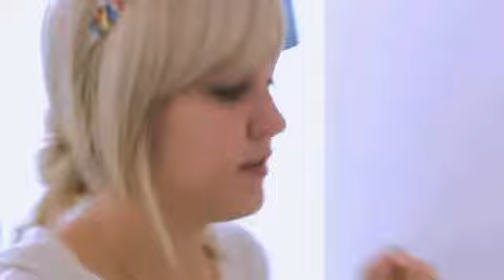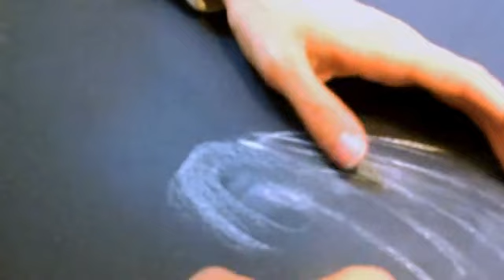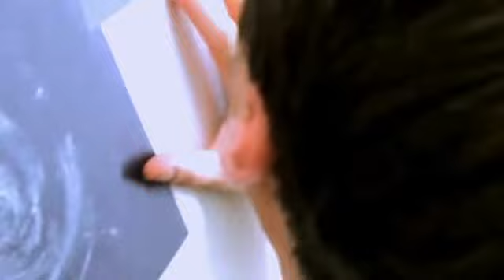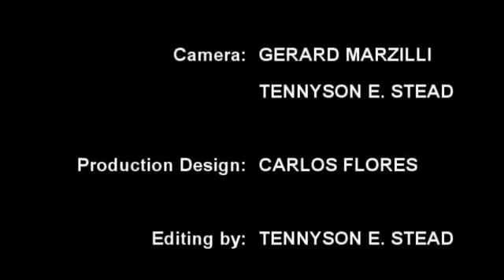The Starmind Record [1/11]: First Contact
Two filmmakers from Los Angeles discover and investigate the presence of an extra-terrestrial intelligence.